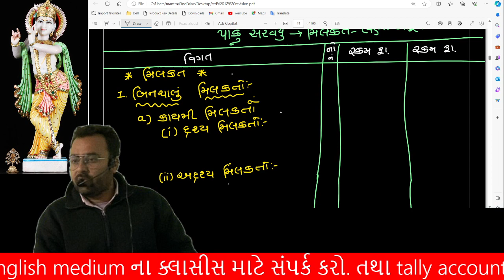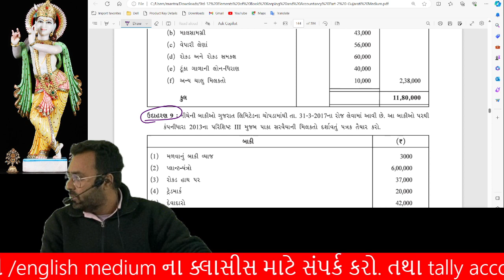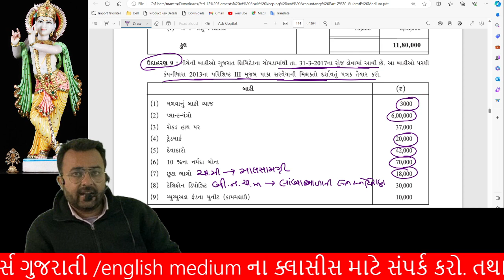COMPANY NA VARSHIK HISABO STD 12|PAAKU SARVAIYU EQUITY JAVABDARI|DAY 10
COMPANY NA VARSHIK HISABO STD 12|PAAKU SARVAIYU EQUITY JAVABDARI|DAY 7| @NARAYANclassesindia